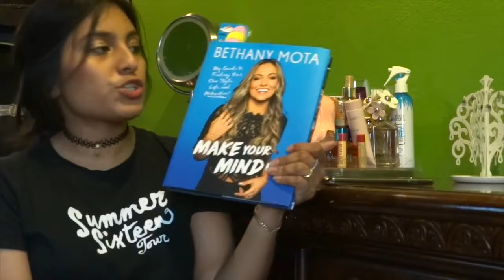Collective Summer Haul/Birthday Haul 2017!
Today I'll be showing you guys my collective summer haul/birthday haul. Don't forget to THUMBS UP this video, if you guys would like to see more summer videos. I'll see you guys in my next video, BYEEE!